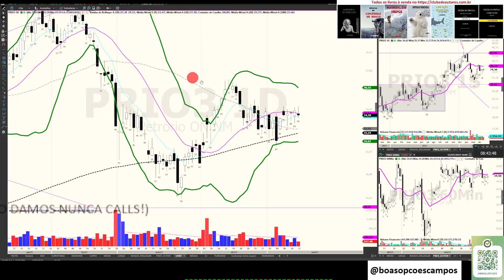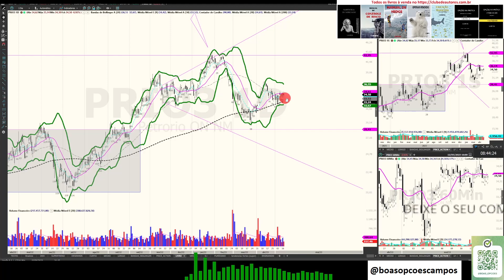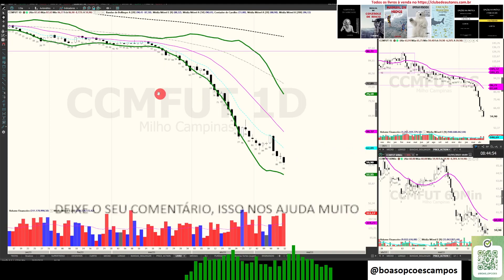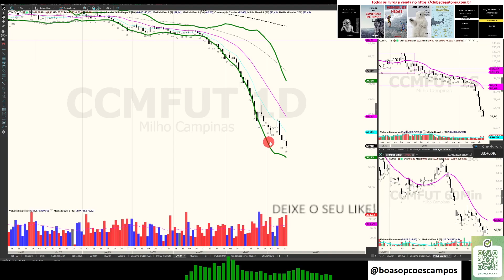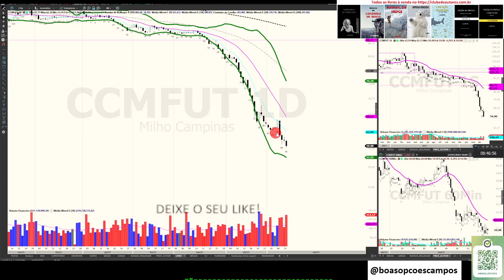QUAL O RISCO DE OPERAR COMMODITIES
Sou autor dos livros:

1 - “OPÇÕES NA PRÁTICA - APRENDA DO ZERO: VOLUME 1 (TENDÊNCIA)” que conta com prefácio do Stormer, que considerou este livro o melhor livro em português sobre Opções e entre os 5 melhores que ele já leu

2 - "OPÇÕES NA PRÁTICA - APRENDA DO ZERO: VOLUME 2 (VOLATILIDADE)" com prefácio do talentoso analista de mercado André Kaplan

3 - MANUAL DE CONTROLE DE RISCO : SAIBA COMO GERIR SEU PATRIMÔNIO, REAPLICAR O DINHEIRO QUE GANHAR, EVITAR A FALÊNCIA, OTIMIZAR SUA CARTEIRA DE AÇÕES, ESCOLHER ALVOS E STOPS NO DAYTRADE

4 - SABEDORIA DE MERCADO! : Onde eu ensino tudo que aprendi ao longo de mais de 14 anos de vida de Trader